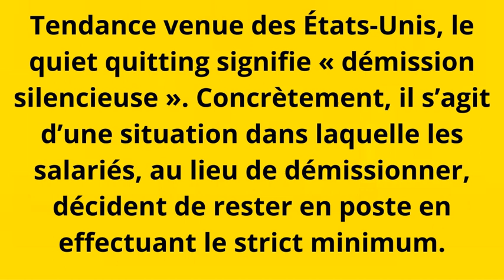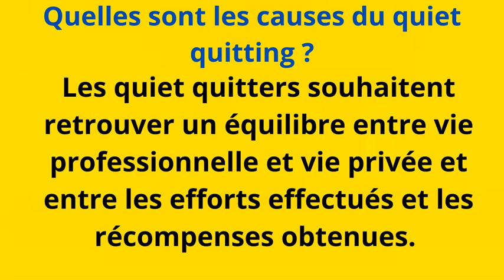Quiet quitting : qu'est-ce que la démission silencieuse au travail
La démission silencieuse, la nouvelle tendance qui effraie les RH
Rester ou partir ? Pourquoi choisir quand on peut rester tout en privilégiant son bien-être personnel avant les intérêts de l’entreprise ?